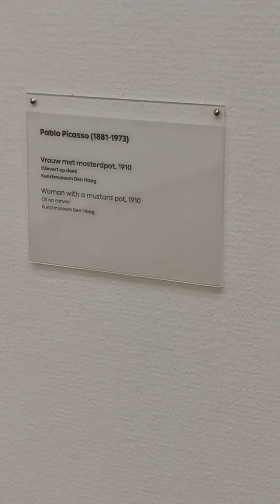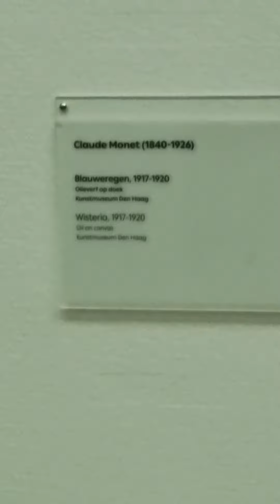Kunstmuseum Den Haag,Pablo Picasso, Clauds Monet. デン·ハーグ市美術館、 ピカソ、モネ#Denhaag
Kunstmuseum Den Haag,Pablo Picasso, Clauds Monet. デン·ハーグ市美術館、 ピカソ、モネ